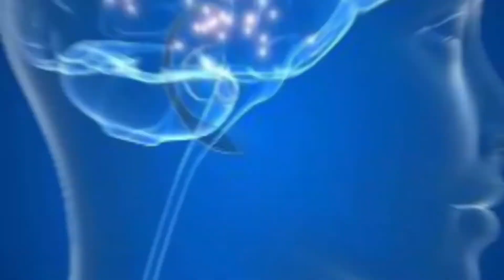Art/Rangoli designs/Rangoli art of India/satisfying/benefits and history of rangoli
This video is about ancient beautiful art of India which is Rangoli . Rangoli is not only an art but it is cultural identity of India.In this video you will come to know about types ,history,different names , benefits of Rangoli and lots more about Rangoli.watch the video till end.